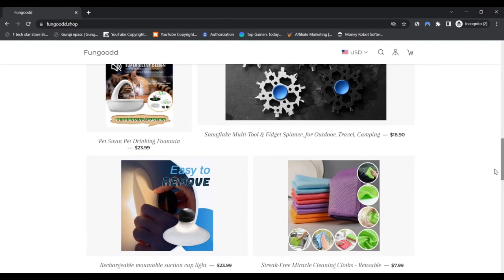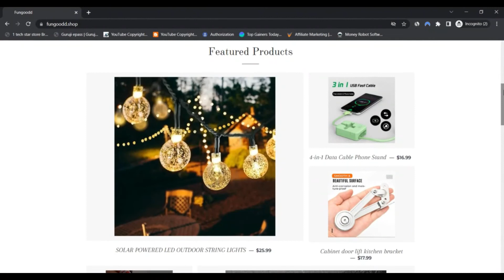FunGoodd Reviews [ With Proof Scam or Legit ? ] ! FunGoodd ! FunGoodd Shop Reviews ! FunGoodd.Shop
FunGoodd Reviews [ With Proof Scam or Legit ? ] ! FunGoodd ! FunGoodd Shop Reviews ! FunGoodd.Shop Reviews

Now moved to international e-commerce companies, and considering the fact that then, it is becoming a web-based retailer, offering Pretty much something you may need or think about.

The fungoodd.shop

group is devoted to furnishing consumers with lower-Price tag, superior-high-quality products and solutions and professional customer support.

Our motto is "Purchaser is all the things," and we follow in order that our products and solutions only offer you unique deals and Particular provides.
Why decide on fungoodd.shop.